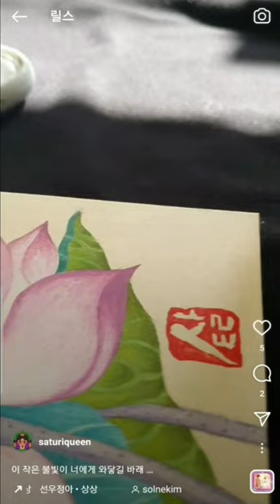독일에서 한국민화 배우기 korean volkspaint MinHwa in Germany 신기한 상상속의 민화를 독일에서 배우다ㅣSolnestudio in Kronberg